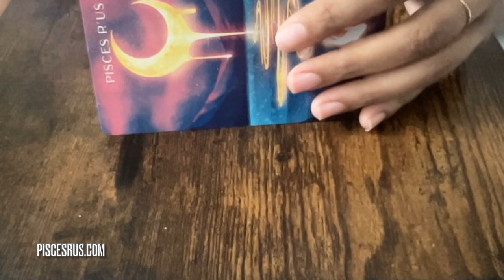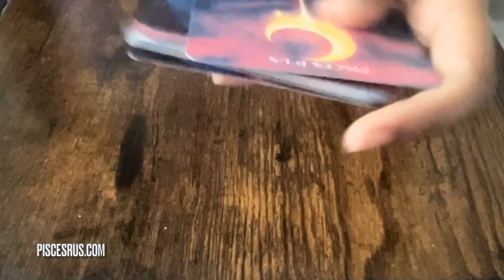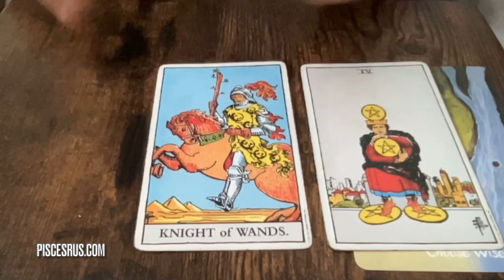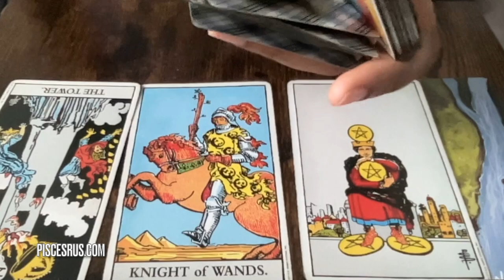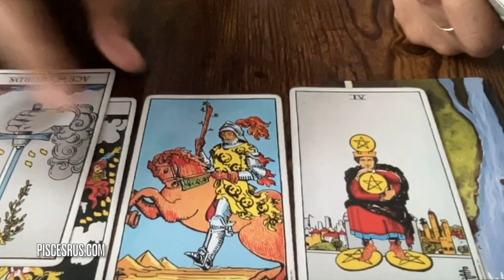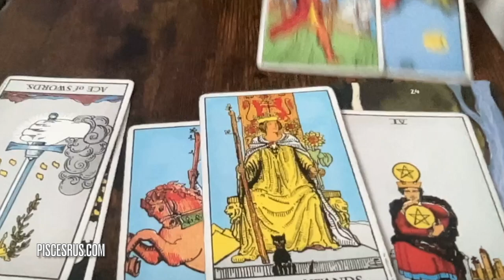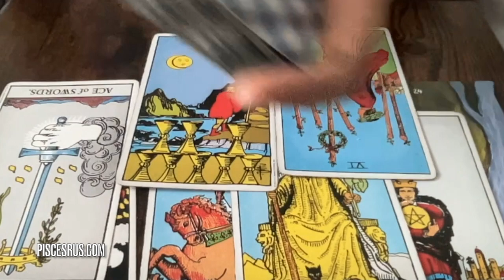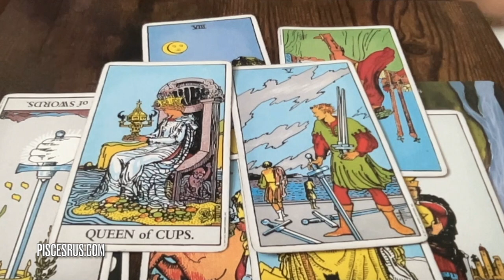PISCES ✨ THIS WILL CHANGE EVERYTHING.. CHOOSE WISELY 💯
✨Manifest Your Dreams With Gratitude: MY GRATEFUL AF JOURNAL

🚨LEAVE ME A COMMENT ON this channel OR  @everydayintuition2334 to ENTER TO WIN A FREE PERSONAL READING🎉

💅🏾TODAY'S NAILS

🚨JOIN THE PISCES GANG AND BECOME A MEMBER TO THE CHANNEL♓️

Want to Send Me Something?🎁 :
Pisces R'us
United States